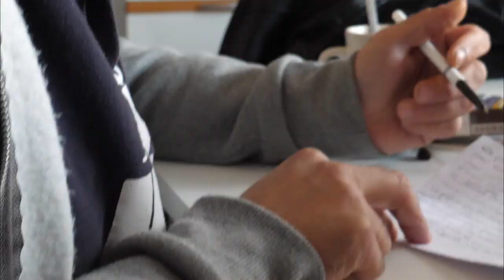Coup de Main #23 - Nozey - Fardeau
instagam : nozey_advitam
Instrumental :LIBERTA PRODUCTION :
Mixé et masterisé par Soundsizer au studio Just Listen Records.
Réalisation:BARAKA VIDEO vues drone Kader et Aurélien